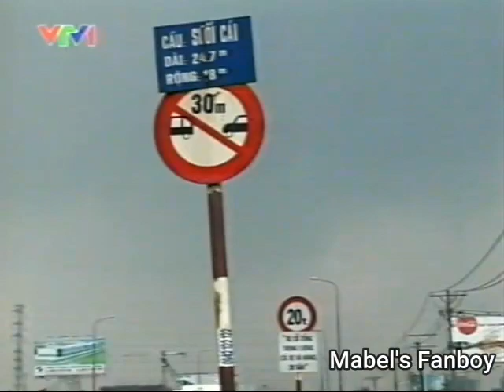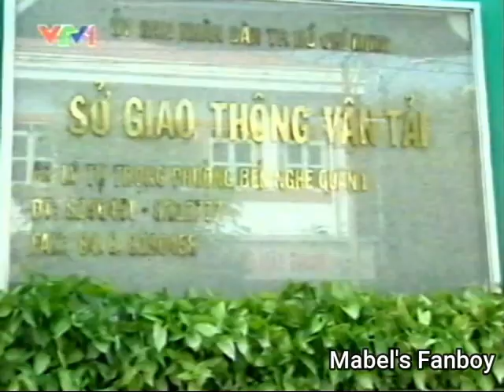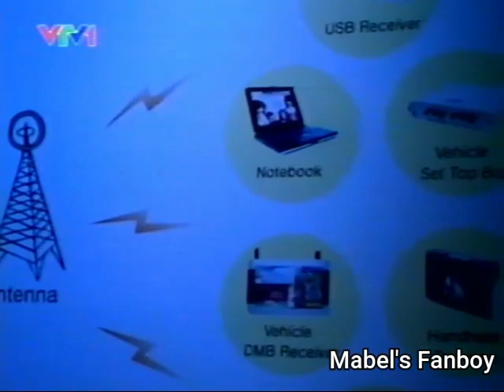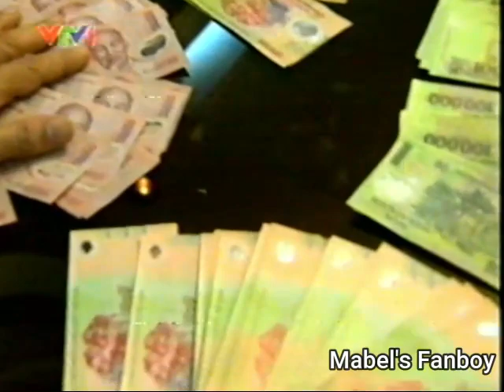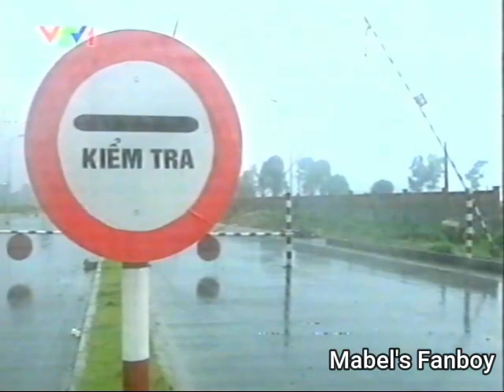(VTV1) Trích đoạn Thời sự (28?/8/2010)